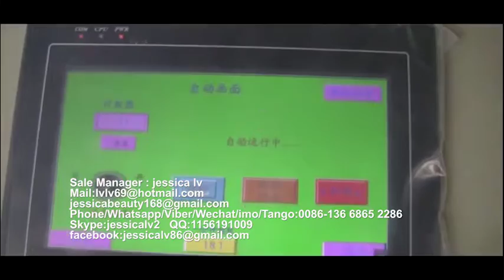eps foaming tray manufacturer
Sale Manager : jessica lv
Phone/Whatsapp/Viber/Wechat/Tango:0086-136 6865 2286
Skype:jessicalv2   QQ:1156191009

1. foam sheet extrusion line: make PS foam sheet from raw material. The raw material is general polystyrene granule.
eps machine,
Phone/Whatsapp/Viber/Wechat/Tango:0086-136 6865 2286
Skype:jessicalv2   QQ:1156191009